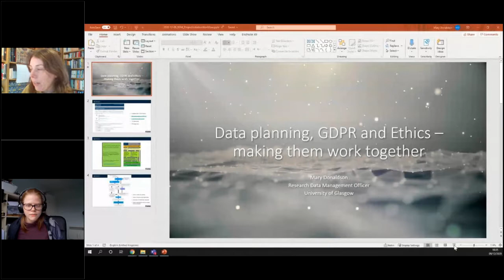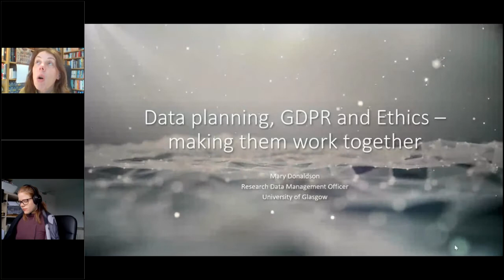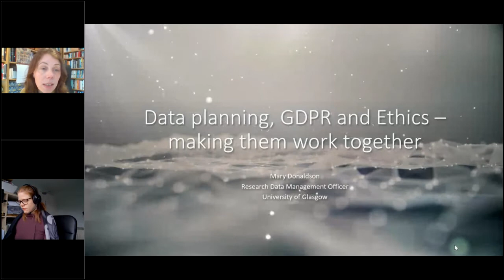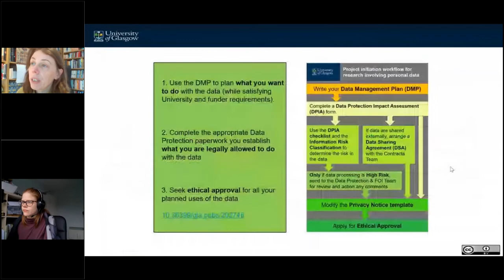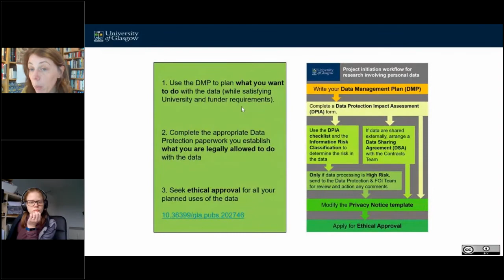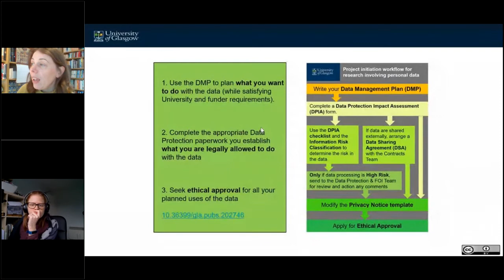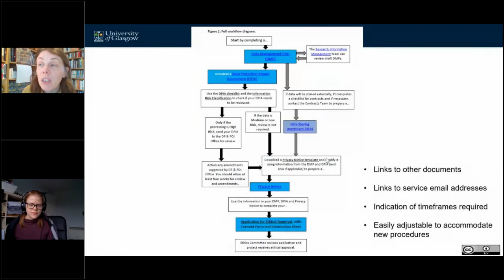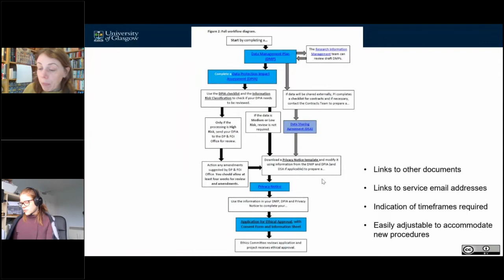DMPonline drop-in December 2020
1,  Intro (Patricia)

2, Mary Donaldson, the University of Glasgow

3, Updates (Sam/Diana/Patricia)

DMPonline demo session in January – join us! (Patricia)

November recording from DMPonline drop-in session is live on YouTube & I have created a playlist of all drop in sessions (share links Patricia)

4, Q&A (Patricia)

6, Next drop in meeting on 27th January 2020 at 10:30 BST & our speaker will be Tuija Korhonen form the University of Helsinki